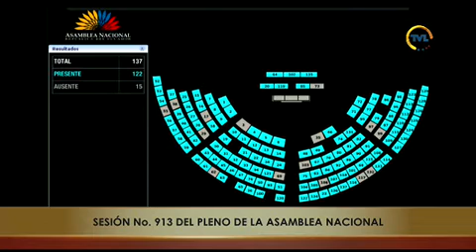Votación del cambio del orden del día por el Asambleísta Jahiren Noriega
19 de marzo del 2024
CAMBIO DEL ORDEN DEL DÍA I Derechos en contra con los femicidios y cumplir las demandas de las mujeres Ecuatorianas.